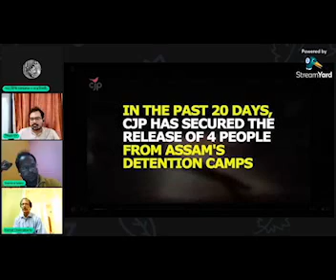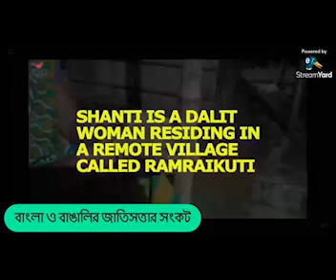Tahader Katha -Samirul Islam, Kamal Chakrabarty, Abdul Halim Biswas, Siddhabrata Das Buddhadeb Ghosh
Tahader Katha organized by Amra Monbhashi: বাংলা ও বাঙালির জাতিসত্তার সংকট, প্রথম পর্ব
Participants: Samirul Islam, Kamal Chakrabarty, Abdul Halim Biswas, Siddhabrata Das
Discussant: Buddhadeb Ghosh